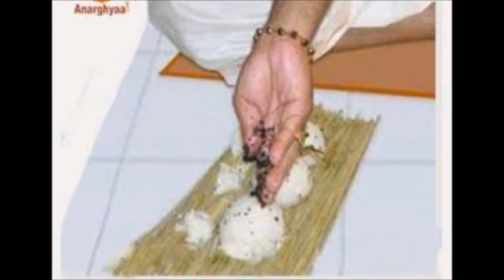ആണ്ടുബലി, മാസബലി അറിയേണ്ടതെല്ലാം?